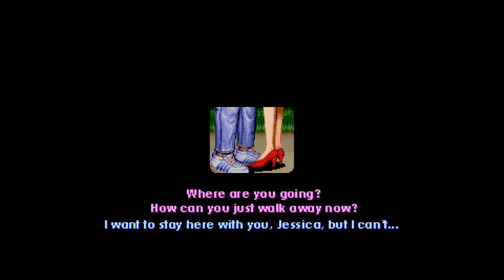Final Fight gold 고전 레트로 게임 플레이 2부 김톰슨 2018 04 29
안녕하세요 파이날 파이트 골드 고전 레트로 게임입니다 많은 시청 부탁드려요. 감사합니다.

- 후원 -
계좌 : 카카오뱅크 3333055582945 홍종오